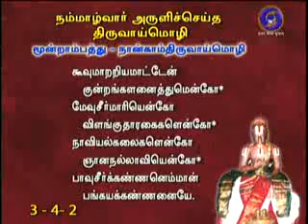NAALTHORUM NAALAYIRAM - Part 1193 (27/09/2019) DR. M A Venkatakrishnan swamyn